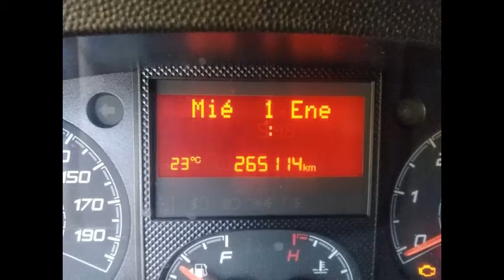FURGON FRIGORIFICO DE CONGELACION PEUGEOT BOXER H2L2 DE 130 CV